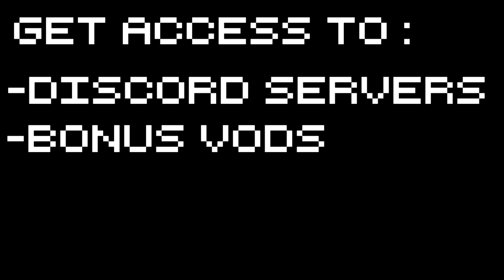Slime Rancher - Tigers Suck at Flying - Part 18 Let's Play Slime Rancher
We're back with Slime Rancher normal audio edition! YA!

to support me!